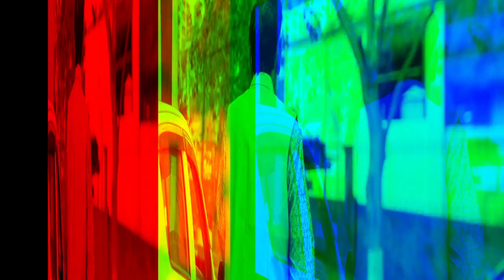lucky production new Film shooting action Assamese movie Ishwar action PART 9